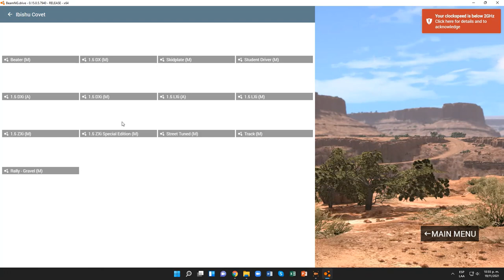BeamNG.drive (Time Trials) (Honda Civic 4 Generación [Rally Version])